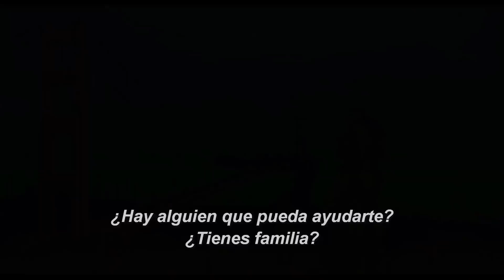Bumblebee | Tráiler Oficial | Paramount Pictures México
Toda aventura tiene un comienzo. Mira ahora el nuevo tráiler de Bumblebee, con Hailee Steinfeld y John Cena. Próximamente en cines.

En el año de 1987, Bumblebee encuentra refugio en un deshuesadero de un pequeño pueblo de California. Charlie (Hailee Steinfeld), está a punto de cumplir 18 años. Mientras está en busca de su lugar en el mundo, descubre a Bumblebee, lleno de cicatrices de guerra y descompuesto. Cuando Charlie lo revive, rápidamente descubre que este no es un ordinario vochito amarillo.

Paramount Pictures Corporation (PPC), es una productora y distribuidora internacional de películas que forma parte de Viacom (NASDAQ, VIAB, VIA), una empresa de contenido líder con reconocidas y respetadas marcas de cine, televisión y entretenimiento digital. Paramount también es dueña de algunas de las marcas más poderosas en entretenimiento cinematográfico, incluyendo Paramount Pictures, Paramount Animation, Paramount Television, Paramount Vantage, Paramount Classics, Insurge Pictures, MTV Films y Nickelodeon Movies. Las operaciones de PPC también incluyen Paramount Home Media Distribution, Paramount Pictures International, Paramount Licensing Inc. y Paramount StudioGroup.